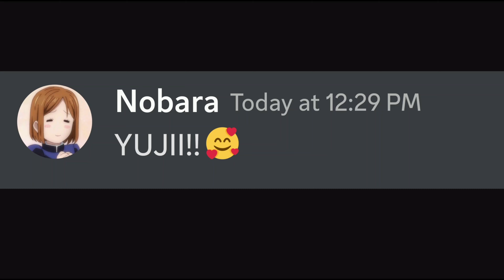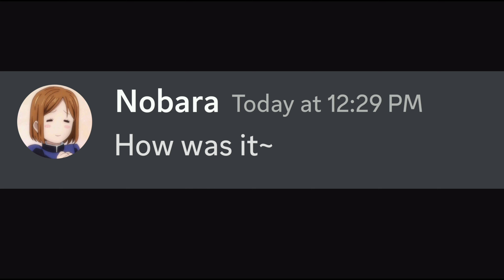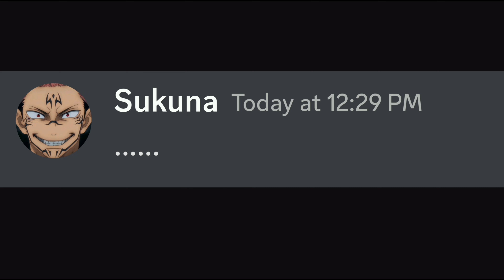If Yuji said Yes to everything Nobara Asks...